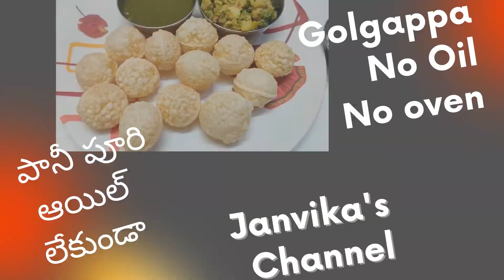పానీ పూరి ఆయిల్/ఒవేన్ లేకుండా